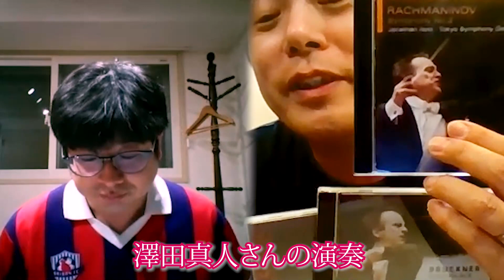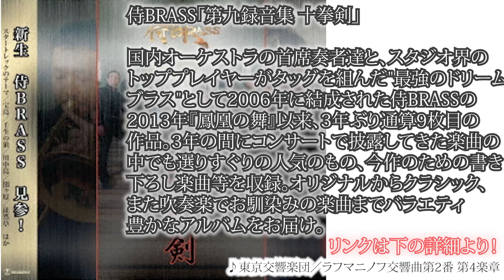第13回 トランペット対談・澤田真人さん(東京交響楽団)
白水大介アワー 〜BUZZっていいとも！〜第13回

ゲスト：澤田真人さん（東京交響楽団 首席トランペット奏者）
パーソナリティ：白水大介
ディレクター : 河野省悟

【澤田真人氏プロフィール】
千葉県出身。7月22日生まれの蟹座Ａ型。10歳からトランペットをはじめる。東京音楽大学卒業。在学中にアイダホ州でサンドポイント音楽祭に金管５重奏で参加し、テューバ奏者の故ハーヴィー・フィリップス氏に師事。また、H.P.シュー氏（トランペット）、エンパイア･ブラス･クインテットのメンバーによるレッスンを受講する。同大学卒業生新人演奏会、ヤマハ金管新人演奏会に出演。2008年１月、パストラールフィルハーモニー管弦楽団とハイドンのトランペット協奏曲を共演。2014年11月、東京交響楽団とアルチュニアンのトランペット協奏曲を共演。第１６回日本管打楽器コンクール入賞。トランペットを津堅直弘氏に師事。
名古屋フィルハーモニー交響楽団首席トランペット奏者を経て、現在東京交響楽団首席トランペット奏者。オーケストラ活動を中心に、金管アンサンブル「侍BRASS」のメンバーとしても活躍している。東海大学教養学部講師、洗足音楽大学非常勤講師。

【使用楽器（2020年8月5日現在）】
●Ｂ♭管　Bach37MLSP
●Ｃ管　　BACH AC190"ARTISAN"SP
●Ｃロータリー　Schagerl Hörsdorf Heavy sp
●Ｄロータリー　Lechner GP
●ピッコロトランペット　Schilke P5-4 GP
●D,Es管（ピストン）　Schilke E3L GP
●フリューゲルホルン　YAMAHA YFH-631S
●バロックトランペット　Egger Ehe model

【使用マウスピース（2020年8月5日現在）】
●ピストンＢ♭＆Ｃ＆Ｄ管
・JUN'S オーダーメイド
●ピストンEs管
・Bach 5C
●Ｃ＆Ｄロータリー
・JUN'S JRB G2
・BRESLMAIR WIEN リムGT orL8-C、カップG2、バックボア89 or P
●ピッコロトランペット
・JUN'S JRB P2H
●フリューゲルホルン
・LASKEY 66F
●バロックトランペット
・EGGER S-5、S-6、S-7、SI-7R（曲の音域によって大きさを変えてます）

【ご紹介エチュード】
0. アーバン・アグナス : フロー・スタディー
Agnas, Urban : Flow Studies

①Snedecor, Phil : Lyrical Etudes
出版社 : PAS Music - Robert King Music Sales

②Snedecor, Phil : Lyrical Etudes Vol.2

③Snedecor, Phil : Etudes in the Operatic Style

④Collins, Phil : 100 Trumpet Etudes
出版社 : Collinsnotes Publications

【澤田真人氏が参加している録音】
●ソロ
1.７人のトランペット奏者によるソロ曲集４

バラ作曲 : レントとスケルツォ
トランペット  : 澤田真人
ピアノ:  船本貴美子

2. 侍BRASS「第九録音集 十拳剣」
国内オーケストラの首席奏者達と、スタジオ界のトッププレイヤーがタッグを組んだ"最強のドリームブラス"として2006年に結成された侍BRASSの2013年『鳳凰の舞』以来、3年ぶり通算9枚目の作品。3年の間にコンサートで披露してきた楽曲の中でも選りすぐりの人気のもの、今作のための書き下ろし楽曲等を収録。オリジナルからクラシック、また吹奏楽でお馴染みの楽曲までバラエティ豊かなアルバムをお届け。

3. 侍BRASS「鳳凰の舞」
国内オーケストラの首席奏者達とスタジオ界のトップ・プレイヤーがタッグを組んだ最強のドリーム・ブラス、侍BRASSの通算8枚目となるアルバム。侍BRASS作曲コンクール最優秀作品「エルトゥールルの奇跡」を収録。2013年春に行ったズーラシアンブラスとの共演コンサートを収めた初のDVD付。

4. まあくんず「フェスティバルファンファーレ」

●トゥリン： フェスティバル・ファンファーレ
●シャイト： カンツォーン・コルネット
●バッハ：小フーガ ト短調
●エワイゼン： ファンタジー
●ブロートン： コンサート・ピース
●ケッティング： 小組曲
●ホートン： 組曲
●ホートン： スコティッシュ・ファンタジー
●ロッシーニ： 歌劇「セビリアの理髪師」序曲

5. まあくんず「プレイバッハ」

史上初！？　トランペットアンサンブルとオルガンによるバッハ作品集

6. レスピーギ ローマ三部作

飯森範親(指揮)
東京交響楽団
2012年1月7日サントリーホール

7. ラプソディ・イン・ブルー／パリのアメリカ人 名曲全集Ⅲ

8. 中村紘子フォーエヴァー

モーツァルト:ピアノ協奏曲第24番ハ短
飯森範親(指揮)
東京交響楽団
2016年4月30日ミューザ川崎、2016年5月4日 八王子オリンパスホール

9. ブルックナー 交響曲第8番

ジョナサン・ノット(指揮)
東京交響楽団
2016年7月16日 東京・サントリーホール

10. 文豪とアルケミスト　オーケストラ演奏會

作曲：坂本英城
指揮：柴田真郁
東京交響楽団
2018年8月19日、サントリーホール

11. ラフマニノフ : 交響曲 第2番 ホ短調

東京交響楽団
2018年11月3日 東京・サントリーホール

12. R.シュトラウス:交響詩「英雄の生涯」（Esトランペット１番）、交響詩「死と変容(変容)」

東京交響楽団
2018年12月15日 東京・サントリーホール、12月16日 ミューザ川崎シンフォニーホール

13. ショスタコーヴィチ：交響曲 第5番 ニ短調

東京交響楽団
2019年5月25日 東京・サントリーホール

14. LIVE from MUZA! 《モーツァルト・マチネ第40回》

モーツァルト:
フルート四重奏曲 第3番 ハ長調 K.285b
交響曲 第35番 ニ長調 K.385 「ハフナー」
ピアノ協奏曲 第13番 ハ長調 K.415(387b)

原田 慶太楼 (指揮)
東京交響楽団
金子 三勇士 (ピアノ)
八木 瑛子 (フルート)
水谷 晃 (ヴァイオリン)
武生 直子 (ヴィオラ)
伊藤 文嗣 (チェロ)
2020年3月14日 ミューザ川崎シンフォニーホール

●動画
15. 『TSO MUSIC & VIDEO SUBSCRIPTION』サイト内
☆ドビュッシー：交響詩「海」〜管弦楽のための３つの交響的素描（コルネット１番）
☆モーツァルト：交響曲　第35番　ニ長調　K385 「ハフナー」（バロックトランペット使用）
☆ブラームス：交響曲　第１番　ハ短調　作品68
☆マーラー：交響曲　第７番　ホ短調　「夜の歌」
☆ショスタコーヴィチ：交響曲　第５番
☆R.シュトラウス：交響詩「英雄の生涯」
☆ラフマニノフ：交響曲　第２番
☆細川俊夫：「嘆き」
☆マーラー：交響曲　第２番　ハ短調　「復活」（バンダの１番）
音源
☆マーラー：交響曲　第３番　ニ短調